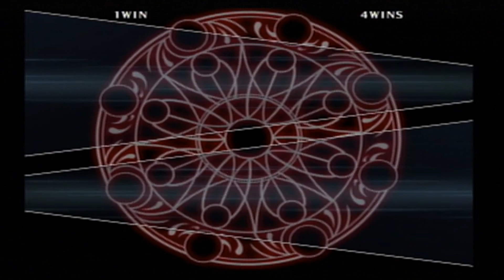Fate/Unlimited Codes recording session for TM Retrospective part 5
Michelle and I suck at fighting games. Also I apologize for the audio levels because I did not realize the game volume was so loud during recording. This was the footage we recorded for the Type-Moon Retrospective part 5 video and even though I have a lot more experience with this game relative to her but we both have a pretty bad loss rate. Hope you guys can find some mild amusement with it though.